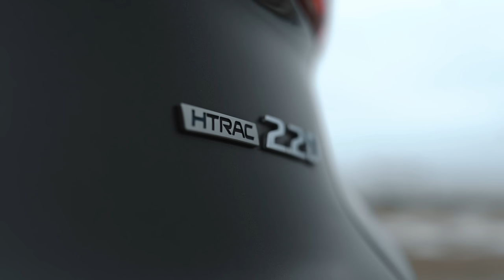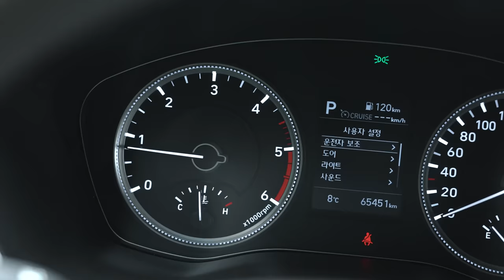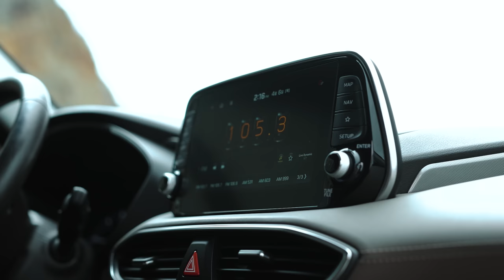ОБЗОР HYUNDAI SANTA FE🔥КОРЕЙСКИЙ АВТОПРОМ🇰🇷СФЕРАКАР УЖЕ НЕ ТА😨ЦЕНА💰ТЕСТ-ДРАЙВ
0:42 Немного истории
6:37 Внешность
11:14 Что под капотом?
14:06 Салон
18:53 Багажник
21:00 Как едет?
23:54 Цены и конкуренты